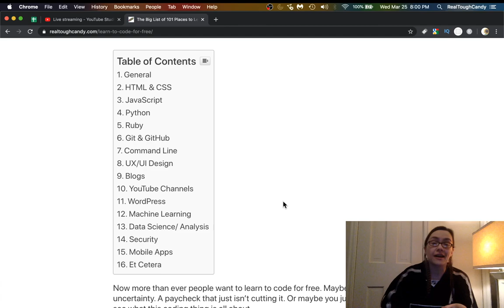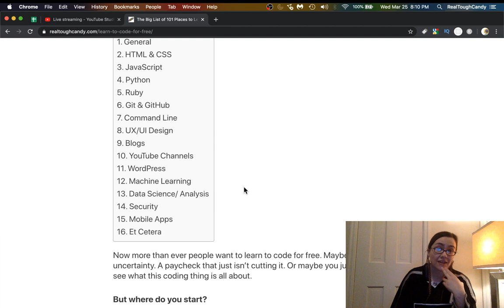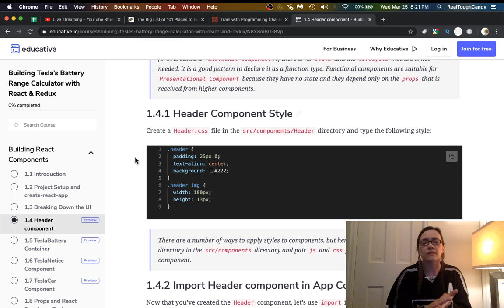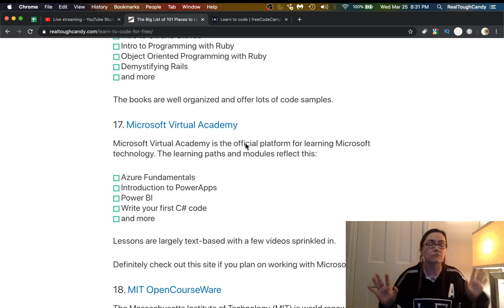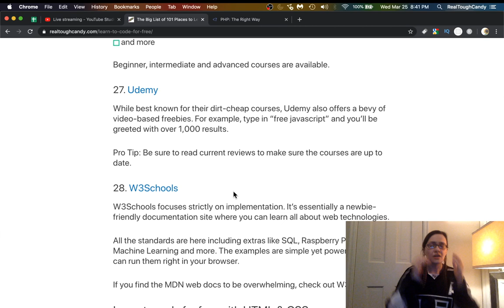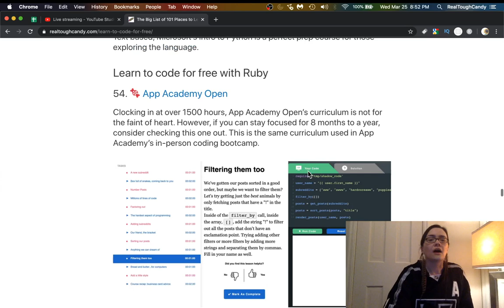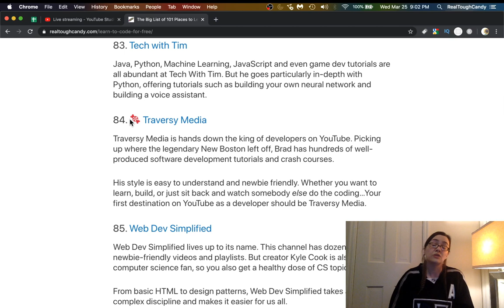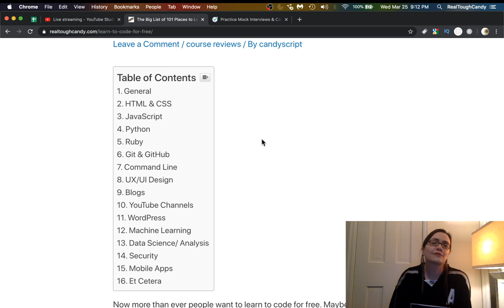100+ places to learn to code for FREE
Today I'm showing you over 100 resources where you can learn to code for FREE. No free trials, no credit card info -- just free resources with no strings attached.